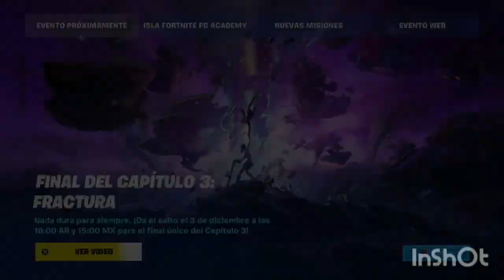Fortnite, es el Rey de los Free to play